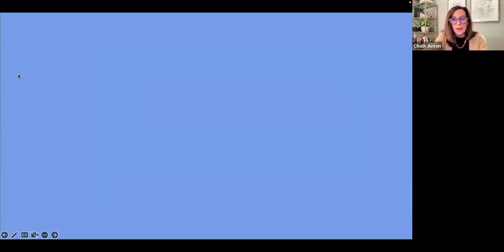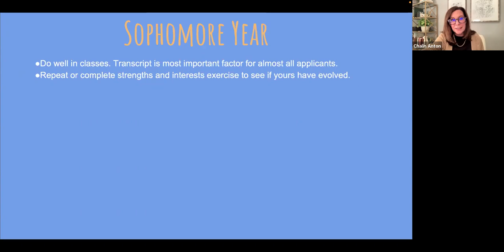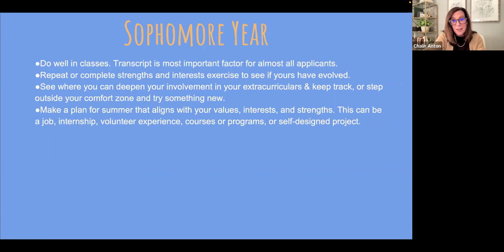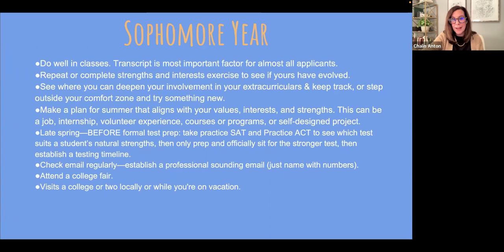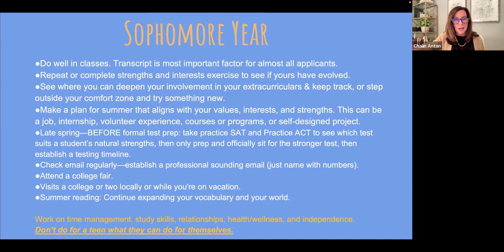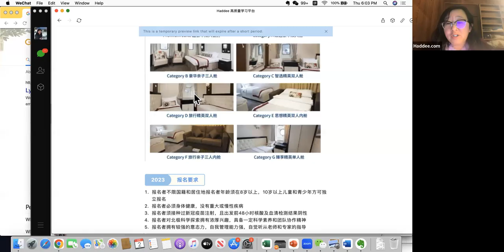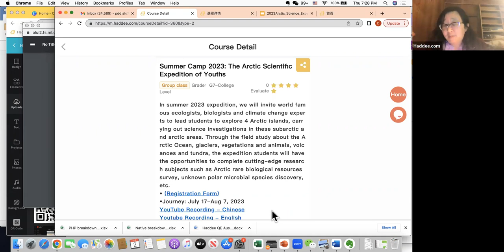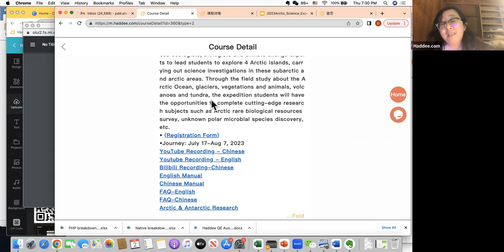Q&A with Ms. Anton for Parents of the Class of 2025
Q&A with Haddee's Counselor, Ms. Anton for Parents of Class of 2025
Ms. Anton, our experienced Haddee counselor, answered all the questions from parents regarding college applications. The event is open to all parents of the Class of 2025.

Haddee provides college counseling services and helps students apply for colleges, graduate schools, private high schools, and summer programs

Haddee Education
Haddee.com